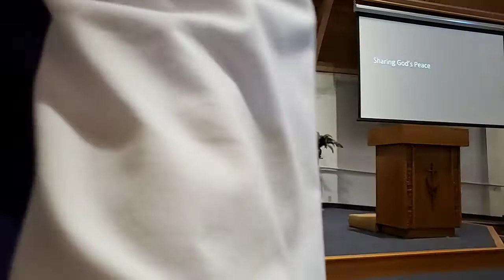Worship - March 7, 2021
March 7, 2021  - Worship